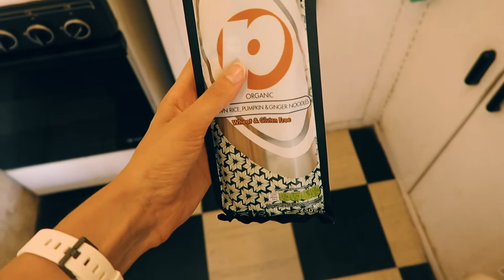It Was Time for a CHANGE - VLOG | IkuTree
After seeing how bad my roots were while editing the recent vlogs and also having given myself the infamous pandemic haircut, I decided it was time for a change...

If you want to help out with medical bills, treatment & healthy food (no obligation whatsoever):